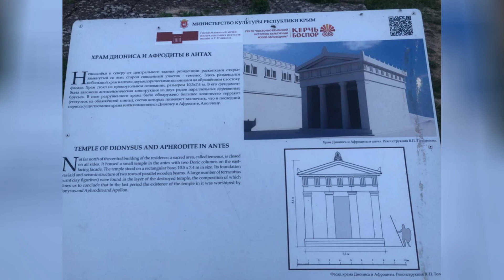Крым Керчь Боспор 20210626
create in program Shotcut